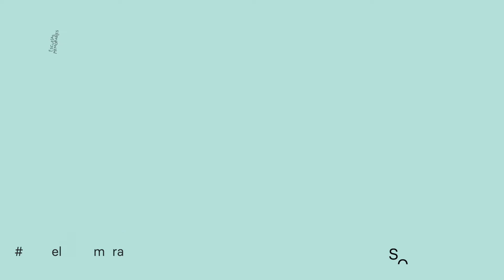Escuelas Memorables. Sonia Díez | Experiencia de usuario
¿Quieres asistir al evento online de Marketing Educativo de Escuelas Memorables de Santillana?

No te pierdas esta iniciativa que tendrá lugar el 21 y 22 de septiembre.